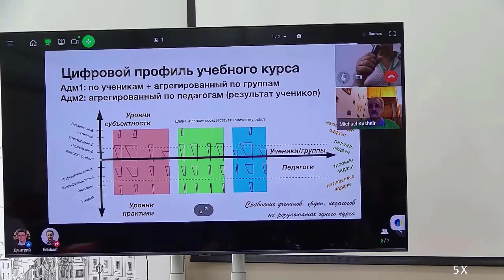HYPER | DIR — 2023. Михаил Кушнир. ИТ— это прикладное самопознание / Дистанционно